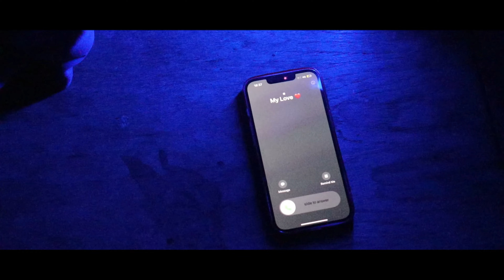Maty - Nikdy Viac (prod. TymoFX) OFF. VIDEO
DIGNO RECORDS 2024